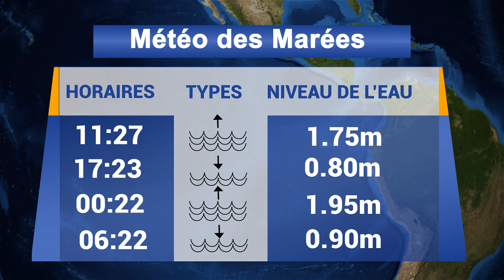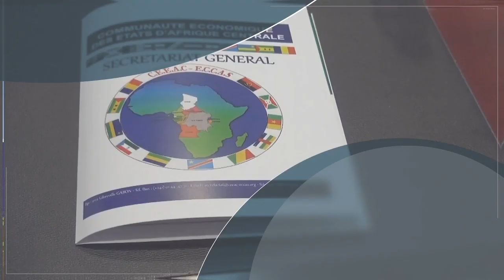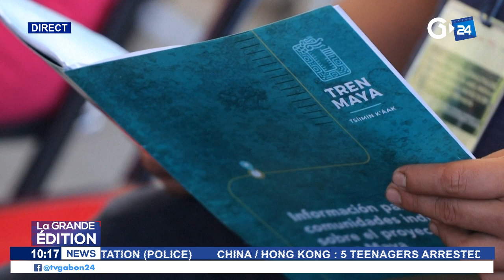GABON 24 LIVE